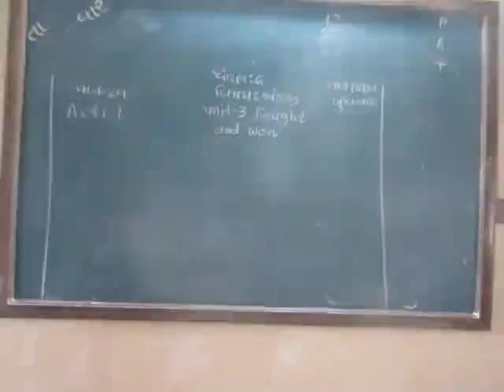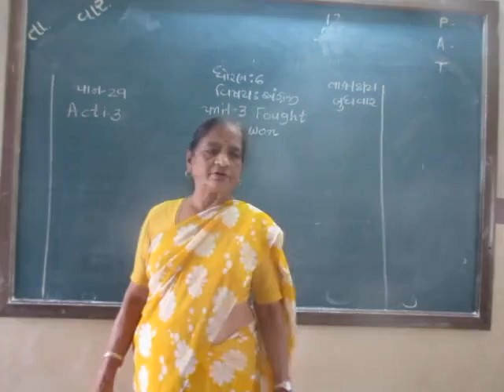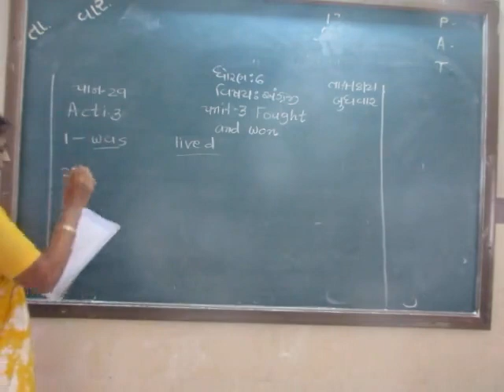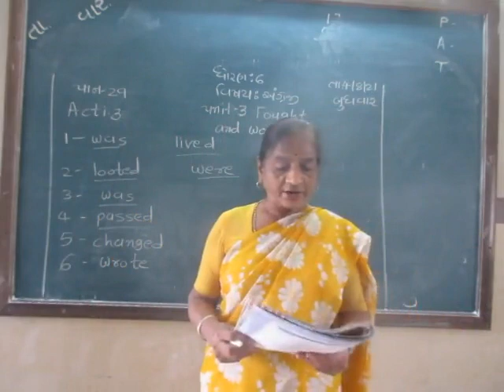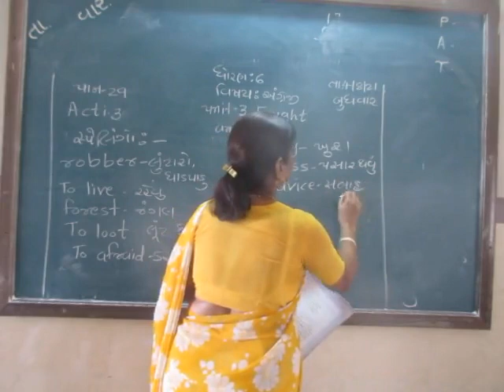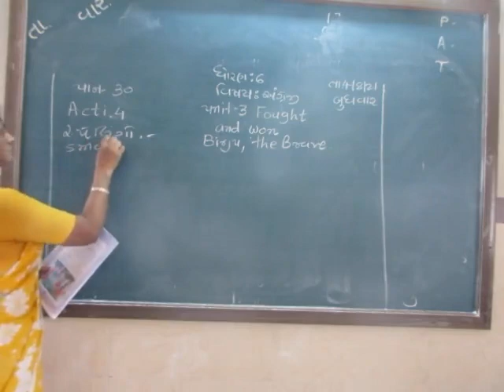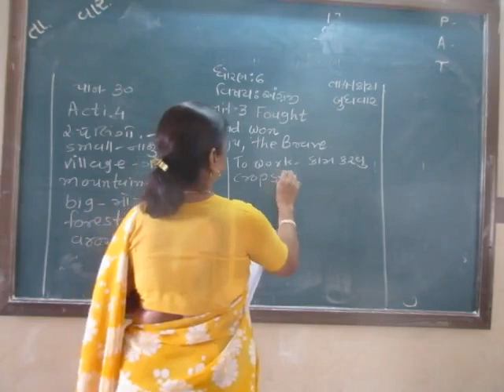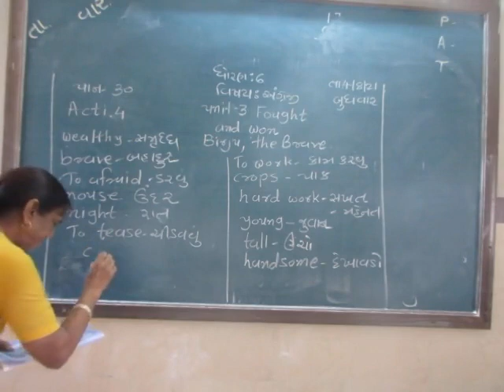STD 6 ENGLISH 5-8-2021